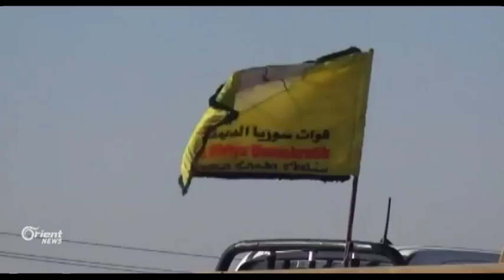Hêzên Sûriya demoqratîk deverên nû li gundewarê Reqayê kontrol dike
di berdewamiya operasyona rizgarkirina Reqayê hêzên odeya operasyonên xezeba Feratê di roja 6an ji operasyonê bi pêş dikevin û deverên nû ji DAIŞê paqij dikin ,li gorî hin jêderên leşkerî ku îro hêzên Sûriya demoqratîk gund Wadî El Wirûd ku 30 km dûrî bajarokê EL Genterî dikeve ji DAIŞê paqij kirin